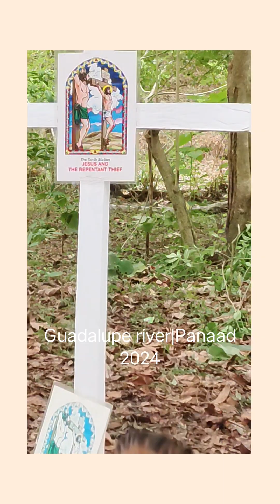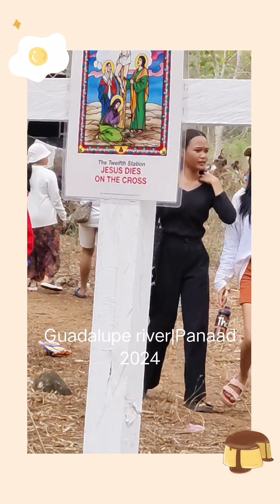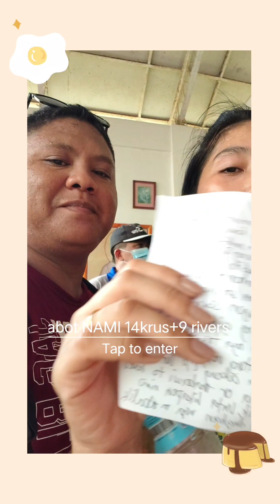Guadalupe river|Panaad 2024